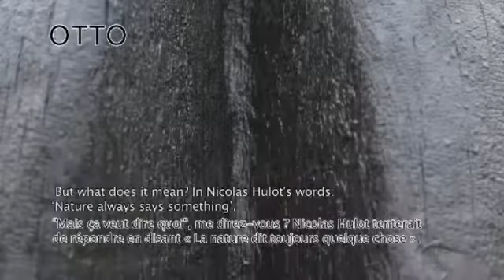FIAC 2012 | OTTO | David Nash, Three Humps